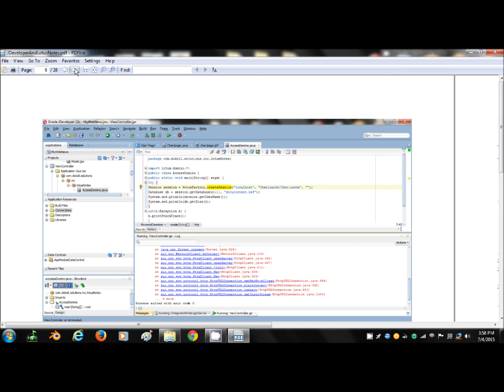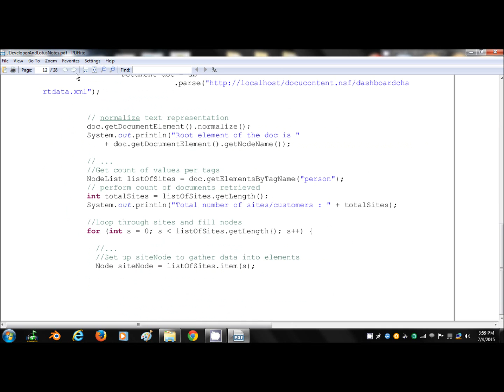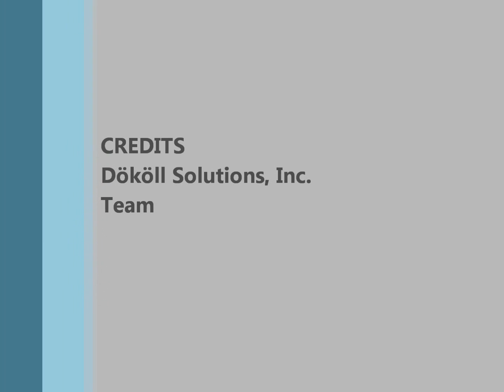Döcu Content TXT Dynamic Data - JDeveloper WebNews